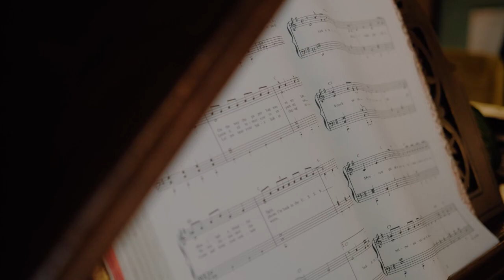Онцлох Ертөнц нэвтрүүлэг - Зочин Улсын Филармонийн ерөнхий удирдаач Д.Нямдаш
Bloomberg телевизийн "Онцлох ертөнц" нэвтрүүлгийн шинэ дугаарын зочноор Улсын Филармонийн ерөнхий удирдаач Д.Нямдаш уригдан оролцлоо.
"Онцлох ертөнц" нэвтрүүлгийн нэгдүгээр хэсгийг хүргэж байна.